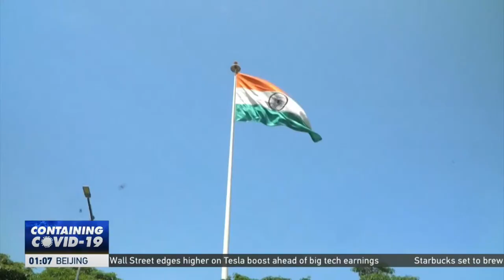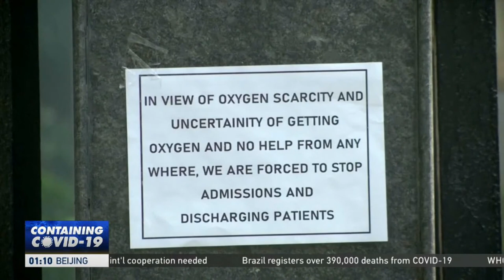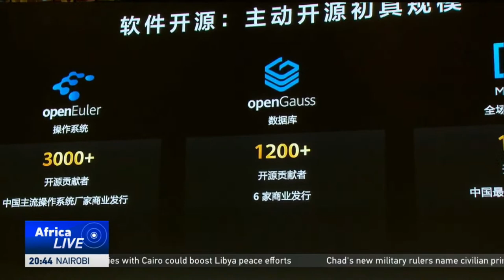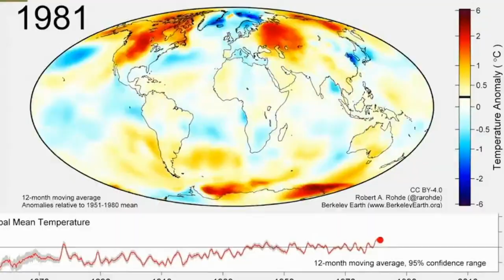LIVE: AfricaLive 17GMT 26/04/2021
Here's Beatrice Marshall with the latest from our newsroom at this hour.